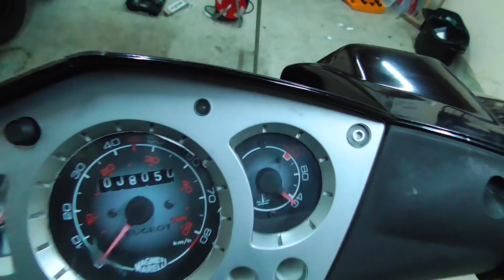Weitere Teile sind da - 34 Jetforce Neuaufbau 2017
Folge: 34 Peugeot Jetforce Neuaufbau Projekt 2017
Der Unterboden von easy parts ist da

Weitere Folgen... Jetforce Story 2017

Weitere Moto-Vlogs...

Fanpost an

Infinitum
Postfach 1613
77906 Lahr